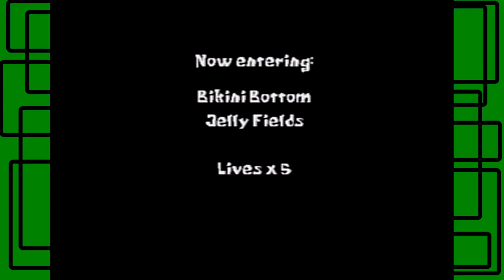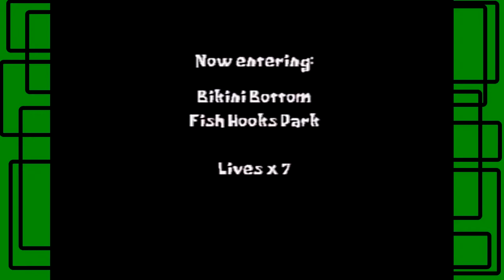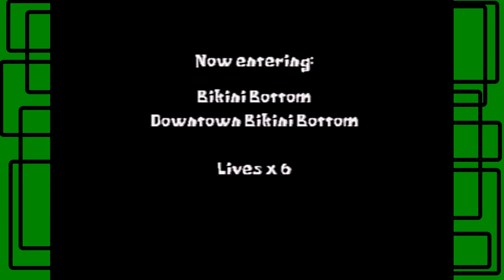SpongeBob SquarePants Super Sponge - (PS1) - Part 1 - Chapter 1: Bikini Bottom | GiantGrotle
This is SpongeBob Squarepants Super Sponge for the PS1! We first complete Bikini Bottom!